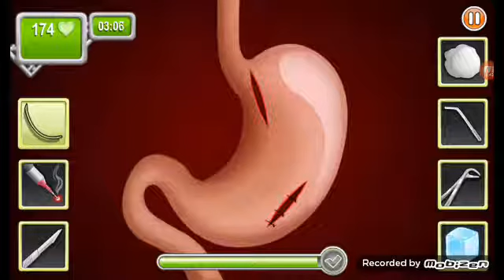Let play operate now hospital surgeon espoide 2: no no my wearst thing last eposide.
Guys my wearst thing Is the heart and the stomach.